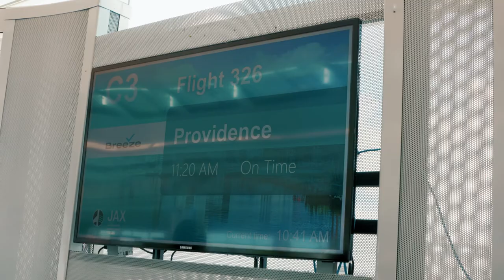Celebrating Breeze Airways Arrival in Jacksonville.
We recently welcomed our ninth carrier to Jacksonville International Airport: Breeze Airways! We celebrated with the Jacksonville Jumbo Shrimp as well as some festivities at the gate!